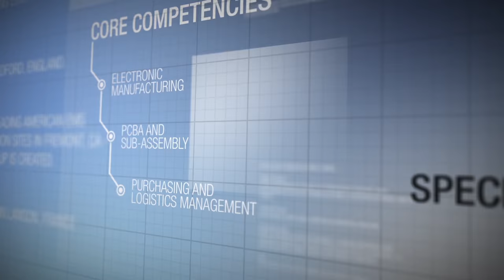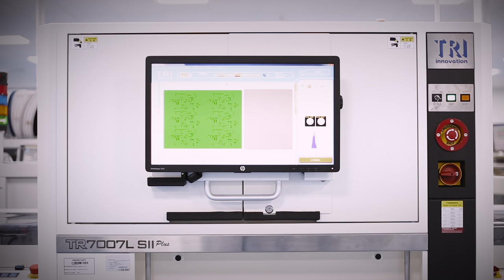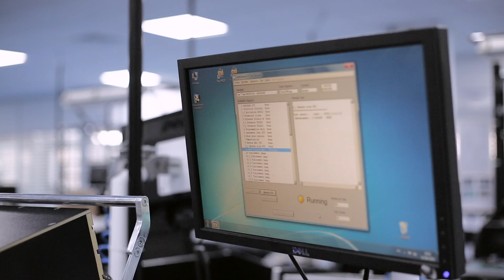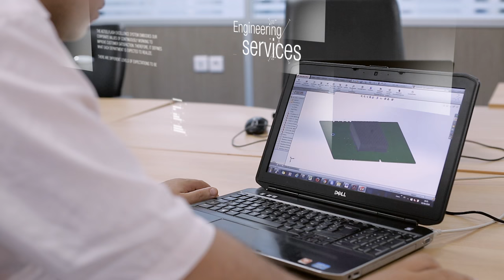Asteelflash Tunisia - Your EMS Partner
Discover Asteelflash newly built Electronic Manufacturing Services (EMS) facility in La Soukra, Tunisia as well as its key employees contributing to its success.

Asteelflash is the second largest European-based Electronic Manufacturing Services (EMS) provider with 18 facilities worldwide.

Part of the IMTIEZ Project (which means Excellence in Tunisia), the new facility of Asteelflash La Soukra (Tunisia) is a brand new Electronic Manufacturing Facility with cutting edge equipment.

Tunisia is now equipped with the most advanced manufacturing technologies thanks to Asteelflash investment in 5 full SMT (Components Placement / Printed circuit boards Assembly) including FUJI NXT III, for the first time introduced in the region.

Asteelflash demonstrates by this major investment the future growth perspectives, also highlighting that low cost manufacturing region does not mean compromises on quality.

Asteelflash has been producing in Tunisia for several years through a smaller site in Megrine/Fouchana. Now aiming at new heights at La Soukra.

Asteelflash is an international Electronic Manufacturing Services (EMS) company. It operates 18 manufacturing sites on 4 continents with a headcount of around 5000 employees.

The company was founded in Paris, France in 1999 and offers comprehensive and integrated design and contract manufacturing services from initial product design to volume production including prototyping, direct order fulfillment and post deployment services.